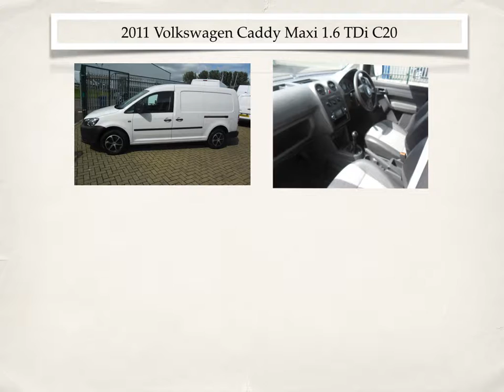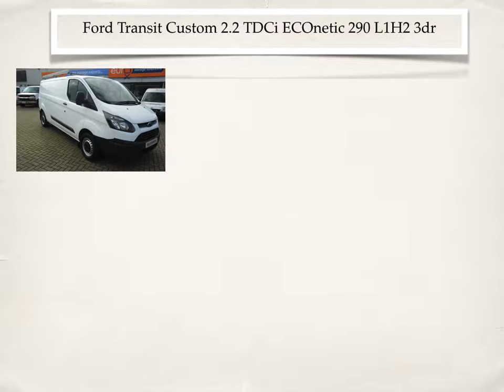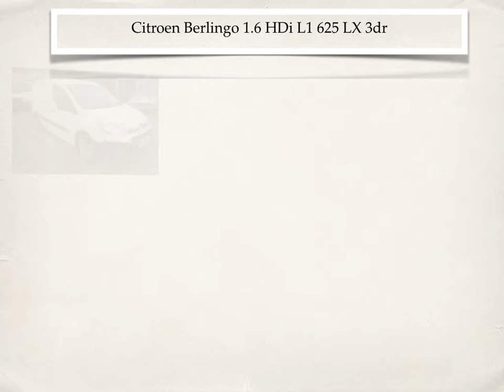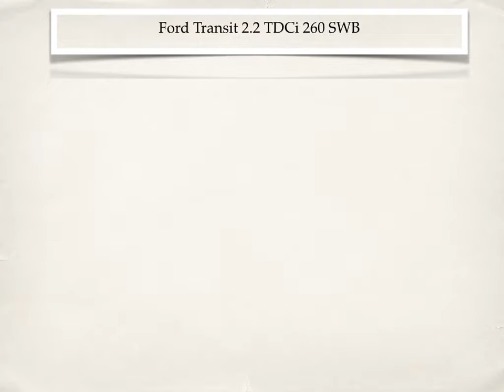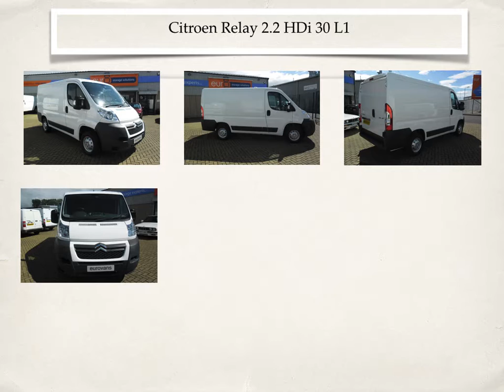Current commercial van stock at Eurovans (Ayr) Ltd